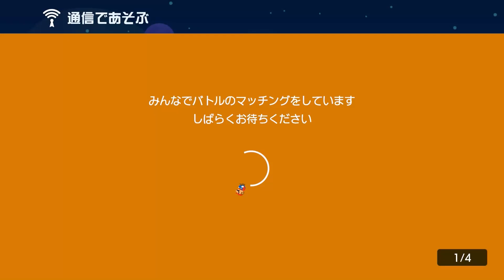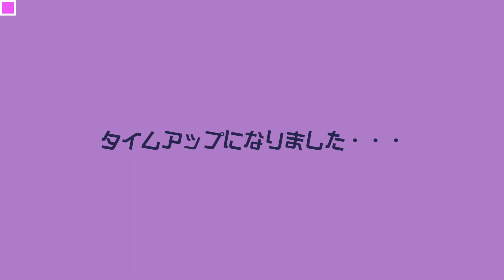これ通れる？？【マリオメーカー2】